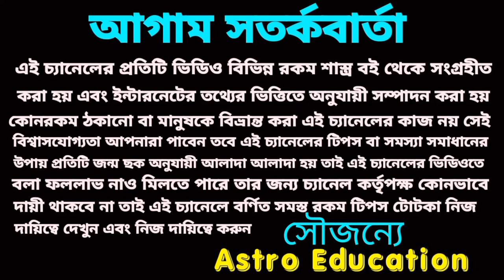শুভদীপাবলি 500 বছর পর মহালক্ষ্মী যোগে 6 রাশির ধনবর্ষা!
শুভ দীপাবলি তে এই ছয়টি রাশি মহা কোটিপতি মহালক্ষী যোগে